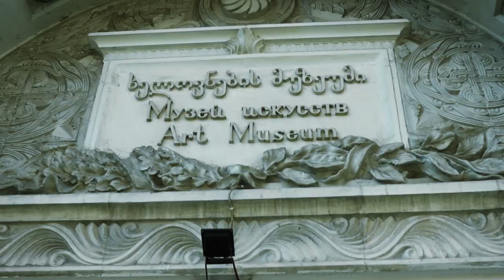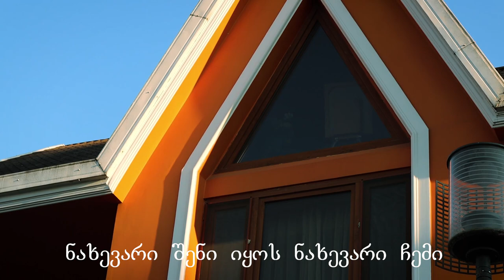შმლოგი ბთუმი.უკრაინელი მეგობარი,ლევან სონღულაშვილი